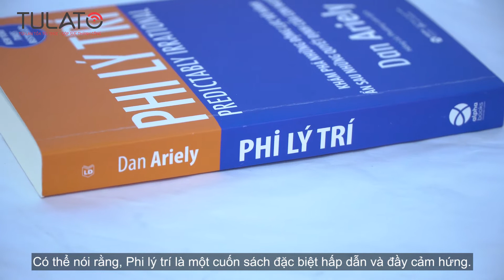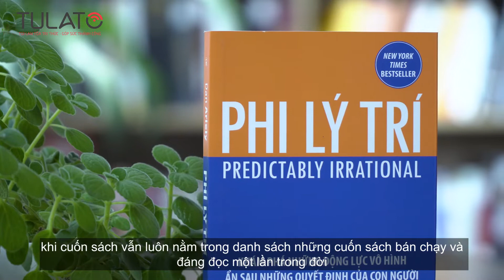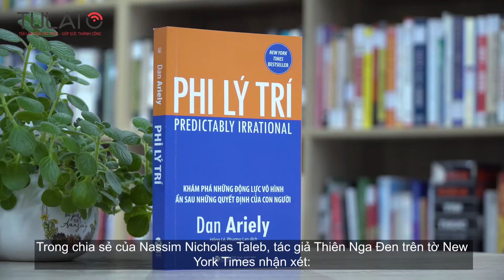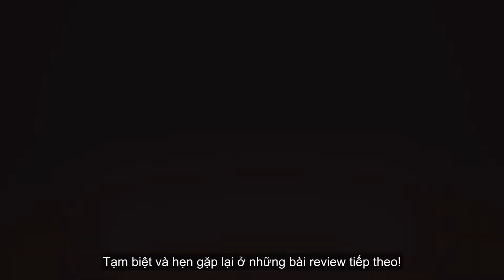Review sách: Phi Lý Trí – những “điểm mù” trong các quyết định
Cuốn sách Phi Lý Trí trả lời cho các câu hỏi “Tại sao?”. Tại sao chúng ta lại đưa ra quyết định như thế. Từ những câu trả lời cho câu hỏi tại sao đó đã làm cơ sở khoa học để các nhà kinh tế áp dụng cho doanh nghiệp của mình để định hướng hành động của khách hàng theo ý mình, làm tăng doanh thu và loại nhuận cho doanh nghiệp.